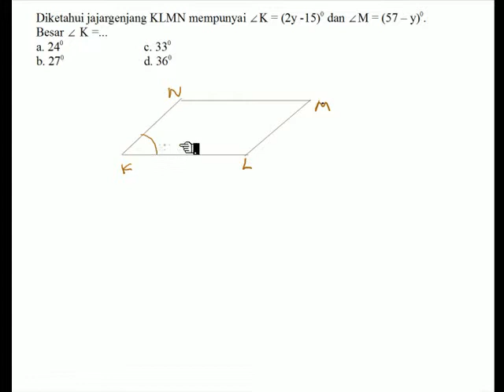🔴[JAJAR GENJANG]🔴Diketahui jajar genjang KLMN dengan besar ∠K=(2y - 15)° dan ∠M=(57 - y)°.Tentukan b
Diketahui jajar genjang KLMN dengan besar ∠K=(2y - 15)° dan ∠M=(57 - y)°.Tentukan besar K